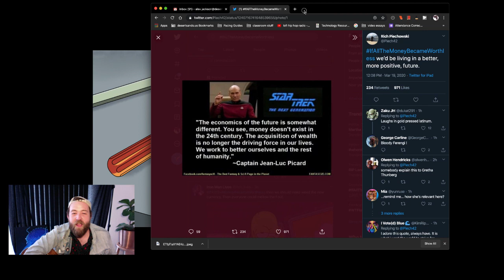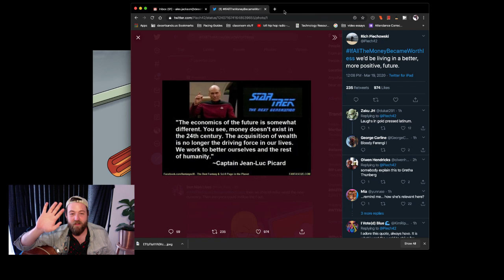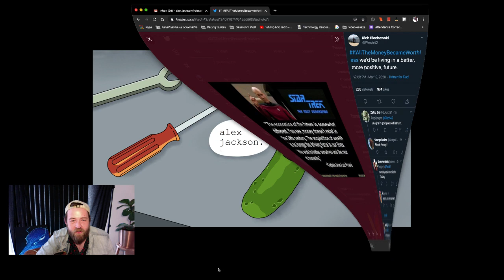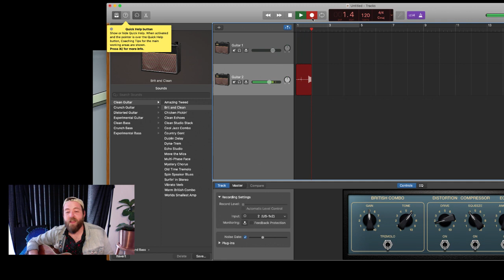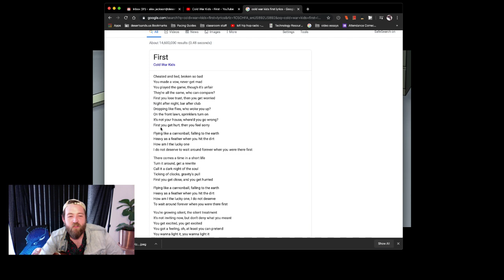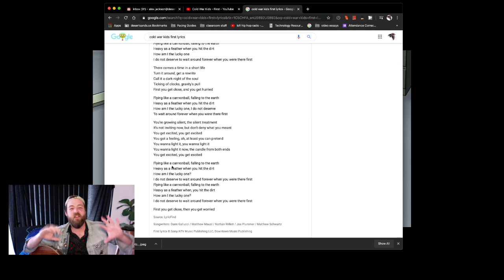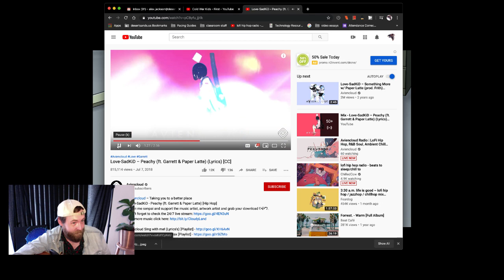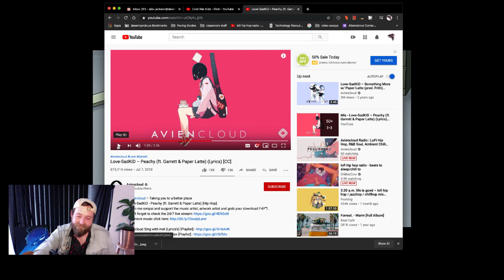Mr. Jackson's Peanut Butter Hour- How to Write Music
Also, if you are a DSUSD student and you are struggling with your mental health contact Care Solace 24/7

If you know someone that needs internet access tell them that Spectrum Broadband is offering access for 60 days to households who do not already have wifi of 100 Mbps.

If you're not my student but want to know what my students are doing, join the google classroom, classroom.google.com class code: uknbbrm